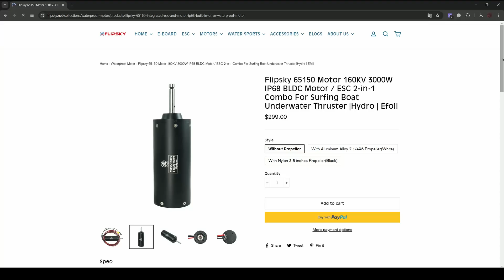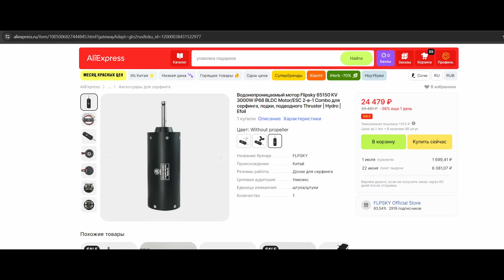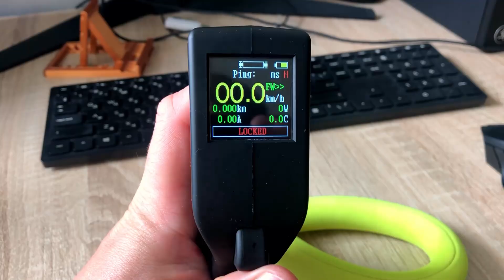Flipsky 65150 мотор со ВСТРОЕННЫМ КОТРОЛЛЕРОМ для водного электротранспорта. Обзор и тест.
В этом видео мы протестируем новинку от Flipsky, мотор 65150 со встроенным ESC мощностью 3 киловатта.